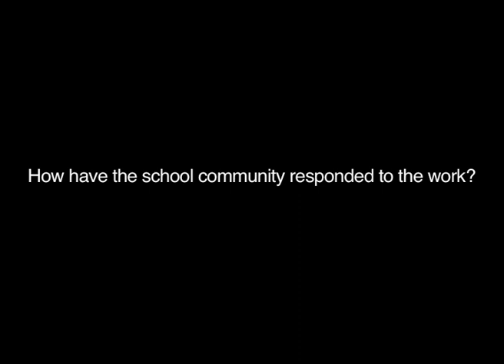Ruth Leslie and Liz Fleming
Ruth Leslie and Liz Fleming, teachers from Castleknock Educate Together National School speak about their experiences of Ronan McCrea's artwork 'School Play'